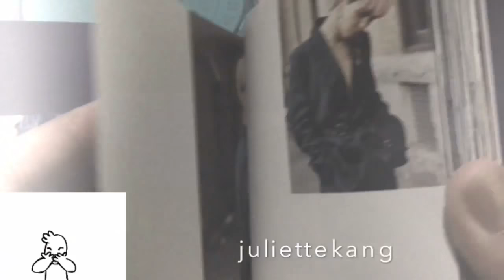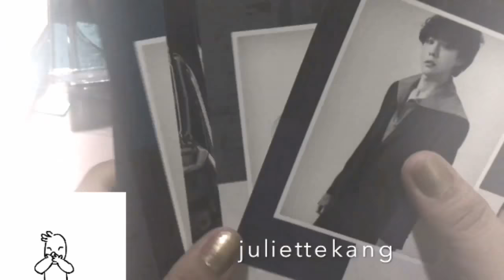[UNBOXING] WINNER 2nd Album “ EVERYDAY” Day Version